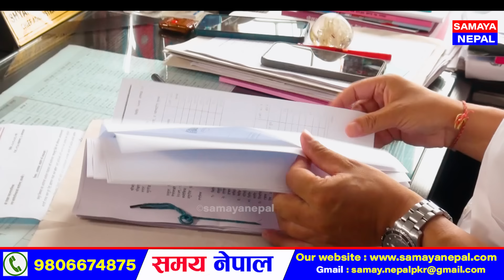मणिपाललाई २० करोड राजस्व छुट? महानगरमा अख्तियारको छापा, अपिल त्रिपाठीलाई साथ् दिदै जनता | Exclusive